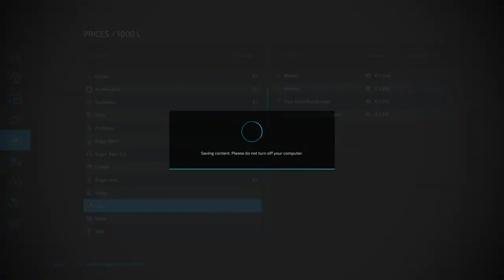Farming Simulator 22 Road to €100 000 000 Episode 21